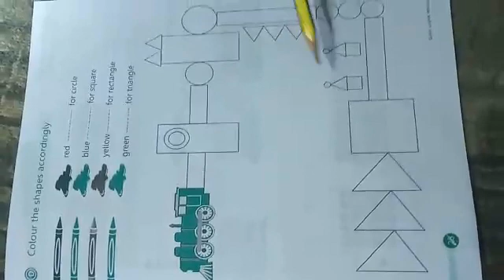Math Class 2 Lecture No 1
Swat Children Academy (School & College) Math Class 2 Lecture No 1